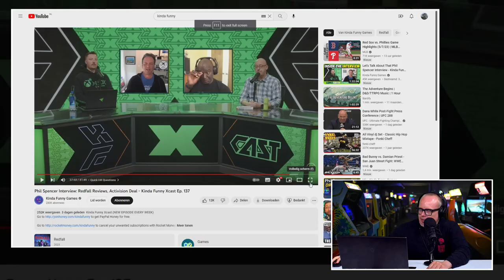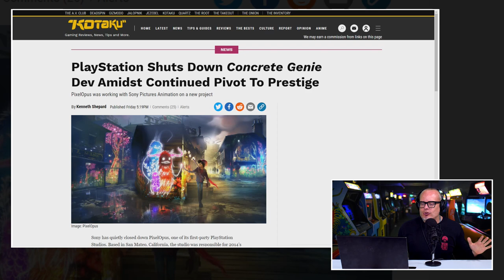!@#$% over het bizarre interview met Phil Spencer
De dinsdag is geen dinsdag zonder een nieuwe editie van de Peepshow. Deze week hebben we opnieuw een editie voor je klaar staan om van te smullen. Phil Spencer gaf namelijk vlak voor het weekend een interview dat volgens Boris en JJ de game-geschiedenis in zal gaan als een van de meest openhartige mea culpa's die we ooit voorbij zagen komen. Vooral Boris viel bijna van zijn stoel. Wat zei Spencer allemaal dat de beide heren zo bevreemde en, net zo belangrijk, waarom zou de beste man dat zeggen? Ga maar even lekker onderuit zitten want de komende minuten gaat het goed los. Waar was Phil mee bezig bij Kinda Funny? Wat dacht hij toen hij aan het interview begon? De antwoorden op al deze vragen ga je krijgen in de Peepshow van dinsdag 9 mei 2023.

Phil Spencer lucht zijn hart in opzienbarend interview

Dat het interview is ingeslagen als een bom, mag een understatement genoemd worden. Phil Spencer liep behoorlijk leeg tegen de interviewers. En niet op de meest positieve manier. Zo gaf hij aan dat Xbox nimmer en te nooit PlayStation en Nintendo zou verslaan in het verkopen van consoles. Ook zou Starfield er niet voor zorgen dat mensen hun PS5 gingen verkopen. Zelfs als de game van Bethesda een 11 uit 10 scoorde. Wat was er aan de hand met Spencer? Van waar deze enorme berg aan negativiteit?

Xbox zal nooit meer consoles verkopen dan PlayStation of Nintendo

Interviews met topmensen uit het bedrijfsleven hebben altijd een doel. Ze willen doorgaans een signaal afgeven dat het goed gaat met hun bedrijf. Het is veelal een en al positiviteit en zaken die schadelijk zijn voor hun eigen reputatie of die van het bedrijf worden niet geopperd. Waarom brak Spencer in dit interview met al deze regels? Speelt er meer? Boris en JJ bespreken het interview en proberen te beargumenteren wat de exacte beweegredenen van de baas van Xbox zouden kunnen zijn om deze uitlatingen te doen.